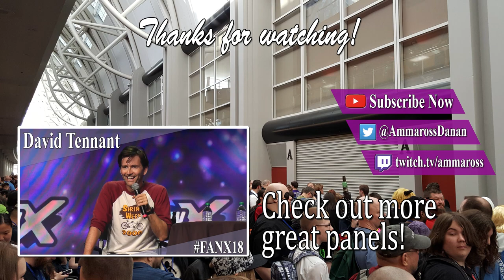The Power Rangers - Full Panel/Q&A - FanX 2019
1080p60 HD - Johnny Yong Bosch, Catherine Sutherland, Jason Faunt, and Nakia Burrise talk about their time as power rangers and answer questions at their FanX 2019 panel.